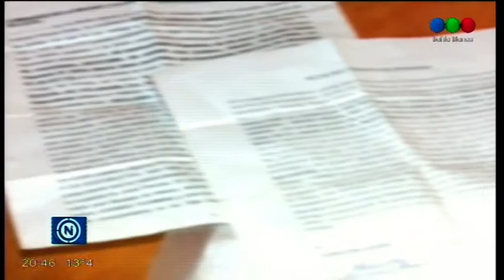Denuncian que un desconocido contactó a su hermana por Instagram y la abusó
El hecho denunciado se produjo el viernes 27 de septiembre.